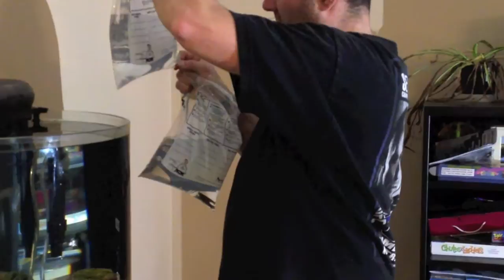Fish Tank Update - Vampire Shrimp & Pleco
We got some cleaning staff for our fish tank. 2 Vampire Shrimp and a Pleco.

➜ Buy Bacon Tshirts!